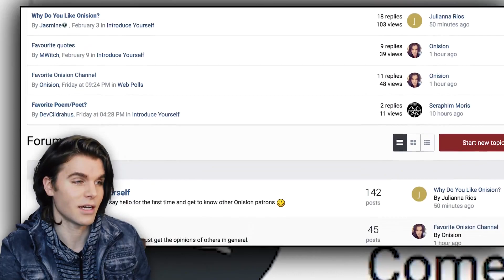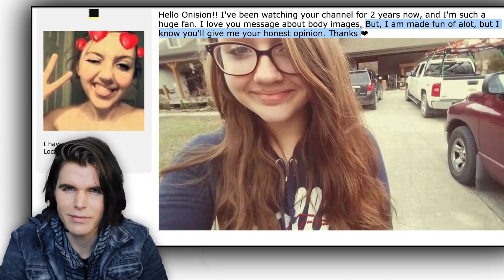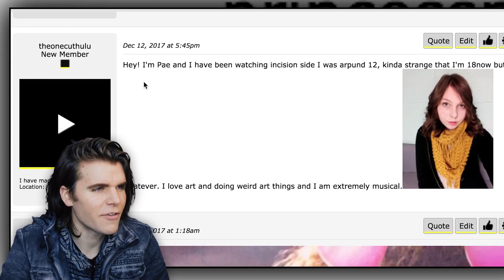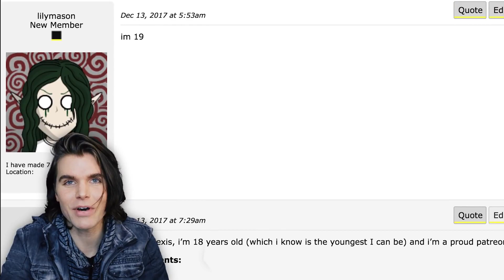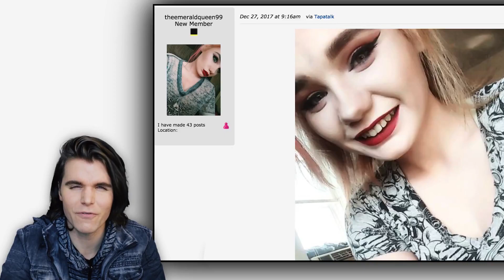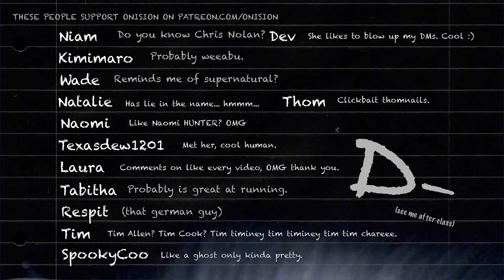RATING FANS FROM 1 TO 10 (UhOhBro Reupload)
Uploaded in February 2018. Uploaded in-between the videos "AMAZING Ghosts Caught On Camera", and "Girls With No Makeup".